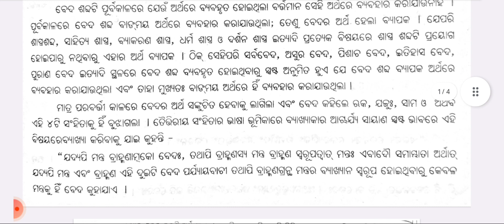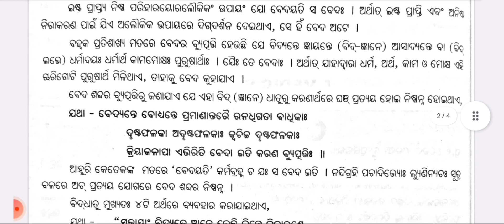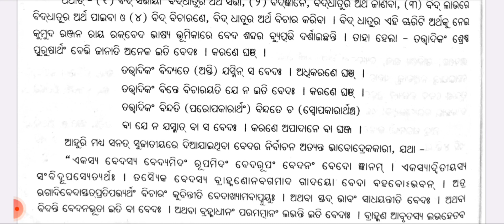CORE-12।Veda Sukta।ବେଦ ଶୁକ୍ତ।For +3 3rd Year 5th Semester Sanskrit Hon's Students